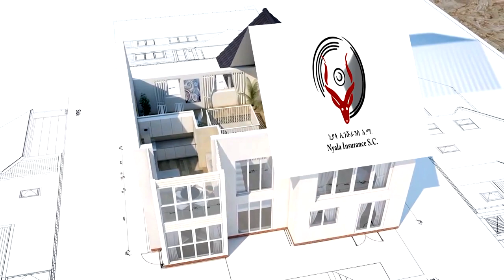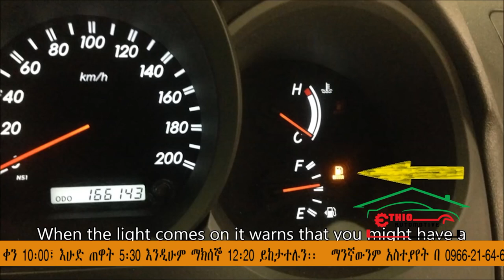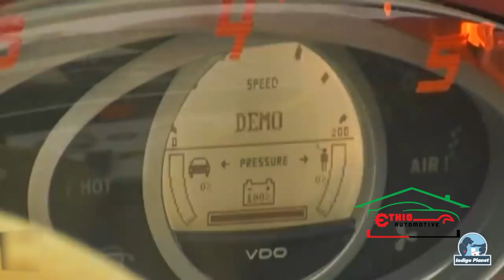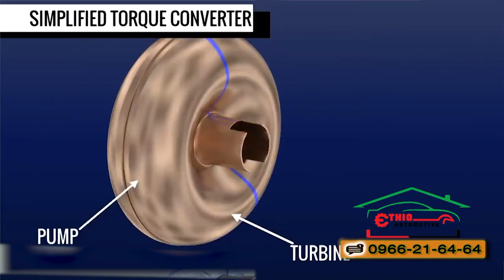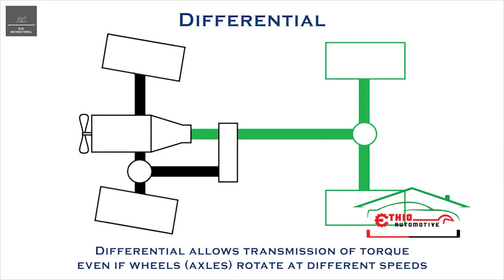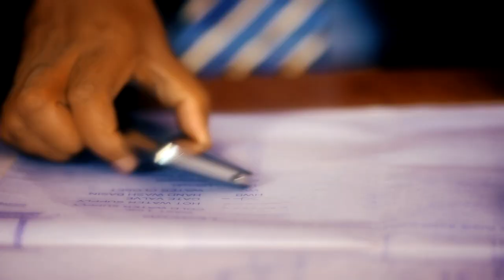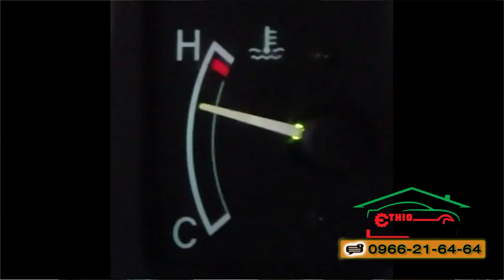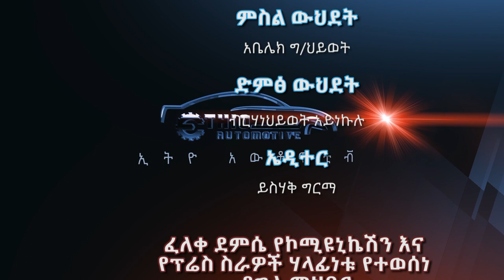መኪና ያለሞተር ዘይት መንዳት ይቻላል ወይ? ሰዎች የመኪና ሌቦችን ለምን ለማጋለጥ ይፈራሉ? የአማርኛ ፊልሞች ለምን ሌብነትን ያበረታታሉ